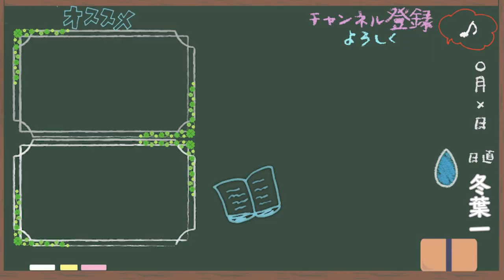おでんの大根が好き。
学生の頃、おでんの昆布巻きが嫌いで
「これを食べる人の気が知れない」
って思ってたんですが、今は昆布巻きが大好きです

これが成長ってやつかな、とおでんを食べながら思う日々です。
‹使用音源›
「甘茶の音楽工房」